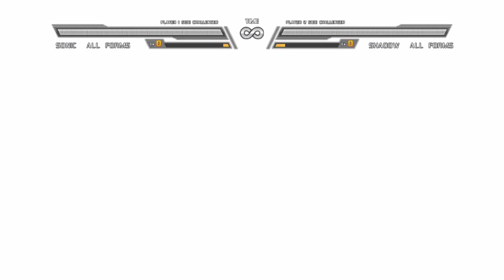THIS IS THE GREATEST SONIC FAN GAME OF 2023 |Sonic Battle Mugen HD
Sonic VS Shadow: 0:40
MUI Sonic VS Ultra Ego Shadow: 4:31
Hyper Sonic VS Hyper Scourge: 6:35
Sonic VS Hyper Scourge: 8:30
Shadow VS Hyper Scourge: 10:35
Shadic VS Hyper Scourge: 12:48

This game was a ton of fun to play I really enjoyed myself and would definitely be down to use all the other characters in this mugen! If you would like to see more Sonic Fan games please let me know in the comment and also by leaving a like it helps a lot, I really appreciate it.

Special thanks to @cozyAMVs for creating my avatar